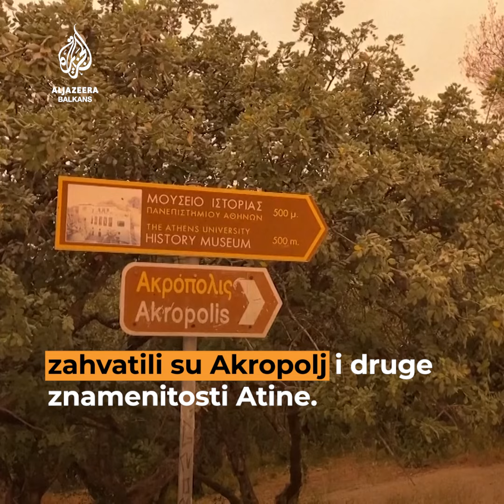Afrička narandžasta prašina prekrila Atinu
Nebo nad Atinom postalo je u utorak narandžasto nalik na planetu Mars. Vjetrovi su raznosili prašinu preko Mediterana iz sjeverne Afrike.